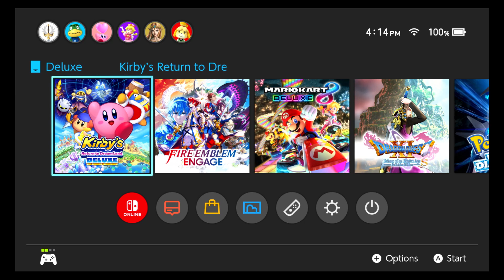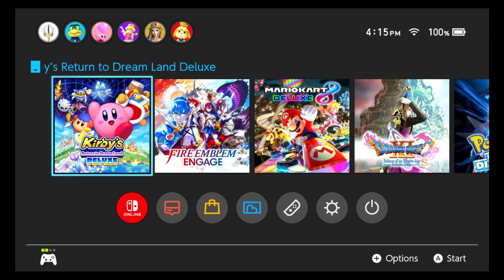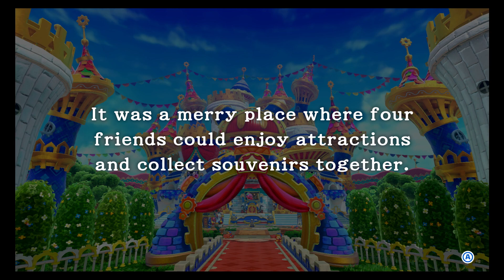Kirby's Return to Dreamland - Part 1